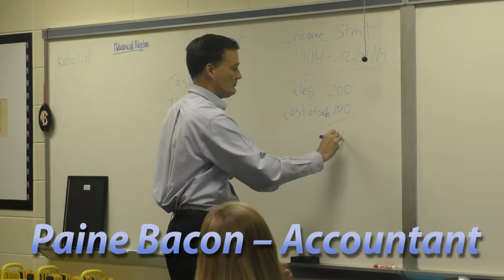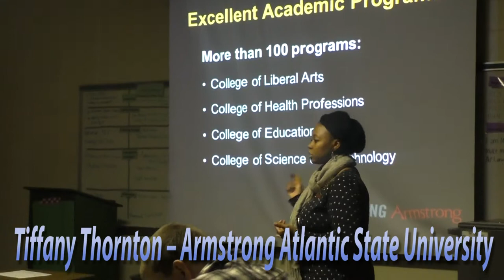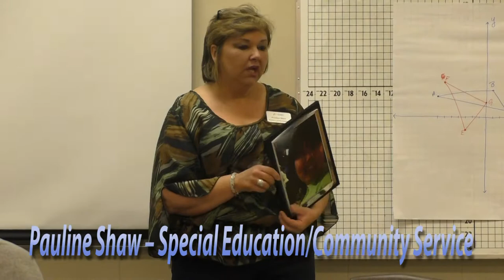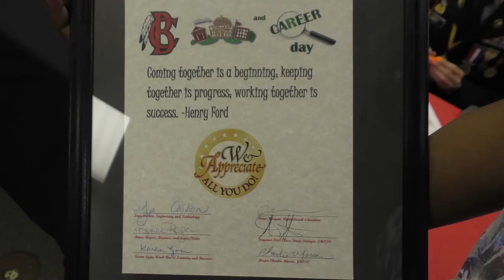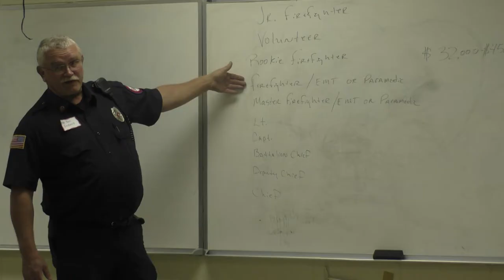Bryan County High School College and Career Day 2015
Bryan County High School College and Career Day was held on March 24, 2015 in Pembroke, Ga